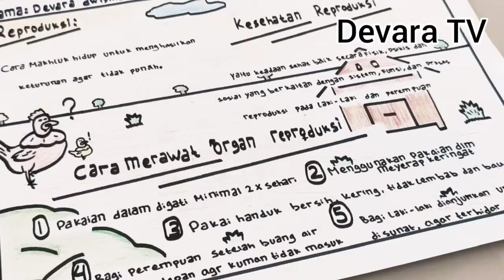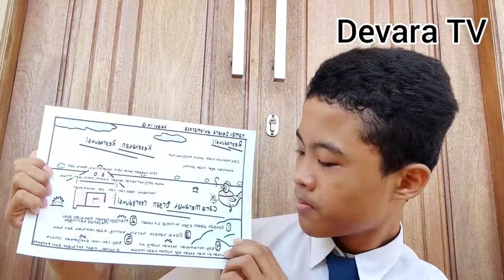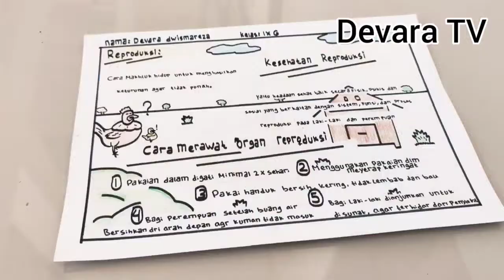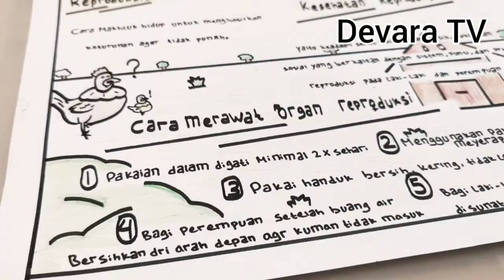Tugas presentasi IPA | Menjaga kesehatan reproduksi dan cara merawat organ reproduksi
Tugas presentasi IPA | Menjaga kesehatan reproduksi dan cara merawat organ reproduksi - Devara TV

Lagu yang digunakan👇

Pemusik: @iksonmusic

Jangan lupa untuk membagikan video ini ke teman - teman lainnya!!! 😄🙏

Jangan lupa untuk menonton video lainnya di chanel youtube saya Devara TV atau bisa tekan salah satu link video dibawah ini!!👇👇👇